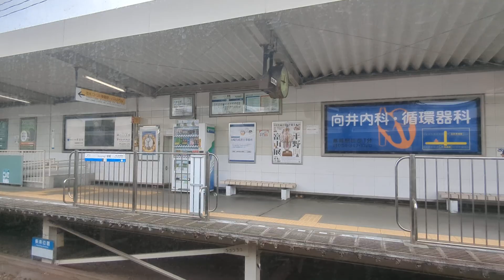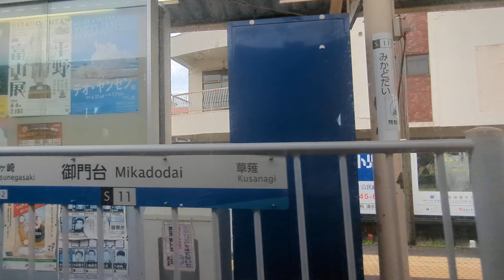静岡鉄道1000形1008編成(新清水行き定期運用最終列車) 草薙→御門台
収録車両:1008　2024年6月30日撮影